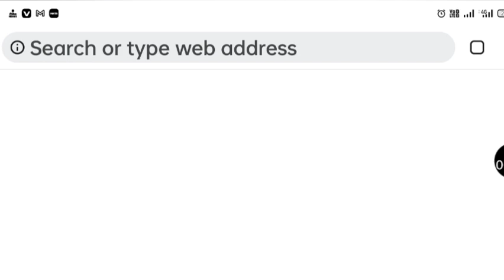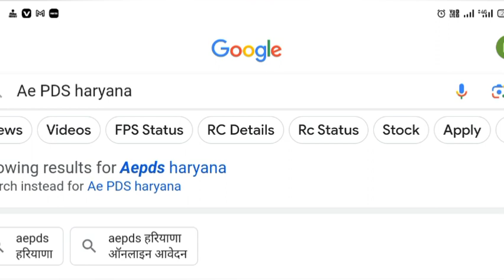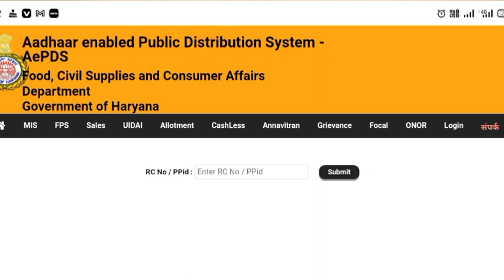हरियाणा BPL 1,500 रुपये जारी बड़ा तोफा मिला 2023 Haryana BPL latest news BPL Haryana family ID 2023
haryana yojna new 2023
haryana sarkar yojana 2022
haryana
haryana sarkar ki new yojna 2022
haryana yojana 2022
haryana ki yojna 2022
haryana sarkar tablet yojana
haryana bpl ration card apply
haryana sarkar yojana 2021
haryana bpl ration card online status
haryana bpl ration card kab banenge
pyare with pc
bpl ration card online apply haryana 2022
bpl ration card haryana online apply 2022
chirag yojana haryana sarkar
haryana chirag yojana
new b.p.l ration card 2022 haryana
haryana sarkar yojana mmpsy
saksham yojana haryana 2023
haryana chirag yojana 2023 news
chirag yojana haryana
chirag yojana haryana 2023
haryana chirag yojana 2023
awas yojana haryana
makan repairing yojana haryana
haryana awas yojana
makan marmat yojana in haryana
haryana bpl list 2023
haryana news
family id haryana
hawas yojna forum
pm awas yojana
mukhyamantri awas yojna haryana
garib makan yojna haryana
makkan marmat yojana haryana
family id download haryana
new bpl list 2023
bpl card new update haryana
family id update kaise karen
haryana sarkar scheme
haryana sarkar scheme 2022
haryana sarkar
bpl ration card
haryana obc makan marmat yojana
sarso tel ke paise kaise check kare haryana
haryana sarso tel ke paise kaise check karen
family i'd me khata kaise update kare haryana
haryana tel ke paise kab aayega
haryana family i'd me khata kaise badle
bpl ration card tel ke paise kaise check kare haryana
haryana sc makkan marmat yojana
pradhanmantri aawas yojana in haryana
bpl list kab aaegi
bpl ration card kaise banaen
haryana bpl ration card list 2023
haryana pm aawas yojana 2022
bpl ration card new update
bpl ration card ki agali list kab aaegi
bpl ration card kaise banega
bpl card nahin banaa kya karen
family id ration card status eligible
family id ration card status eligible but not
family id ration card status eligible par ration card nahin bana
family id ration card status eligible but ration card no
ppp ration card status eligible but ration card no
family id ration card status sbpl but ration card no
family id ration card status sbpl par ration card no
ration card status sbpl but ration card no
bpl ration card status eligible
bpl card
ration card download kaise karen
ppp
bpl
ration card inactive se active kaise karen
bpl ration card kata hai ya nahin kaise dekhen
ration card status eligible fir bhi nahin banna bpl
2023 me bpl card kaise banaye
mithun ration card apne aap banega ya shikayat dalni hogi
bpl card yojana 2023
ration card ki list kab aaegi
naye bpl ration card kab banenge
ration card banne mein aur kitna samay lagega
ration card status eligible ration card kab banega
family id mein exclusion add ho gaya ration card banega ya nahi
bpl card ke fayde 2023
bpl list aane mein kitna samay lagega
free ration 2023
ration card kab banenge
bpl ration card list kab aaegi
latest haryana news
haryana sarkari yojna
haryana ki khattar sarkar
sarso] ke tel ke paise kaise check karen
bpl ration card online apply haryana 2023
bpl ration card haryana online apply 2023
new b.p.l ration card 2023 haryana
sarso ke tel ke paise kab aaenge
ppp id me khata kaise change kare haryana